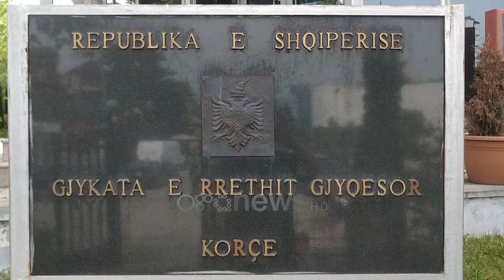Për 20 ditë do dilte në pension, Covid-19 i merr jetën gjyqtarit të Korçës, Maksim Qirjazi